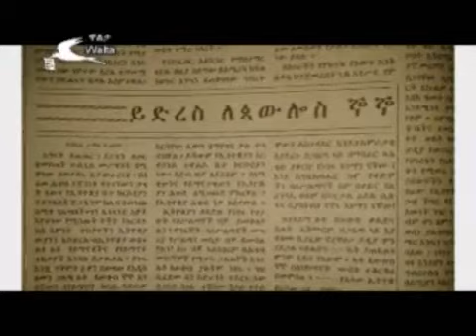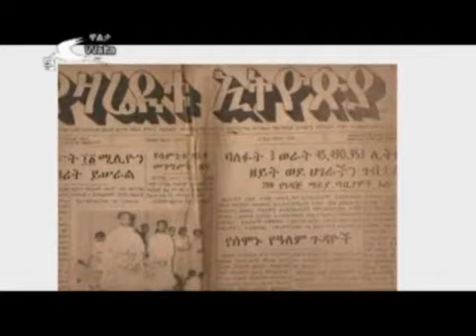ታሪክ እና ጣርነት AUG 7